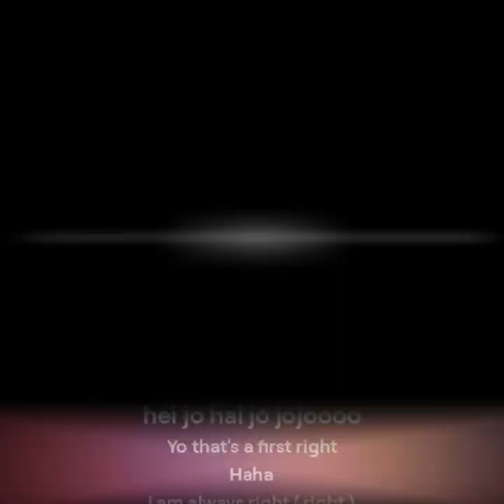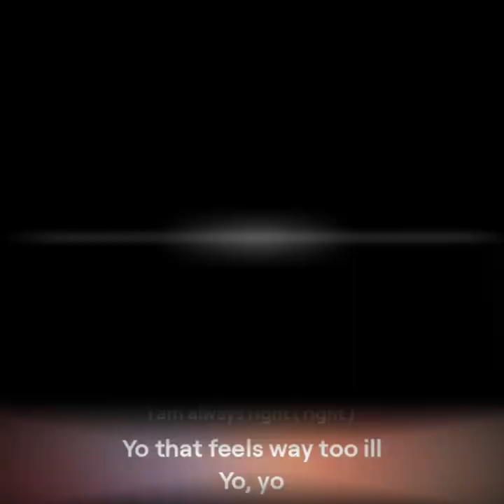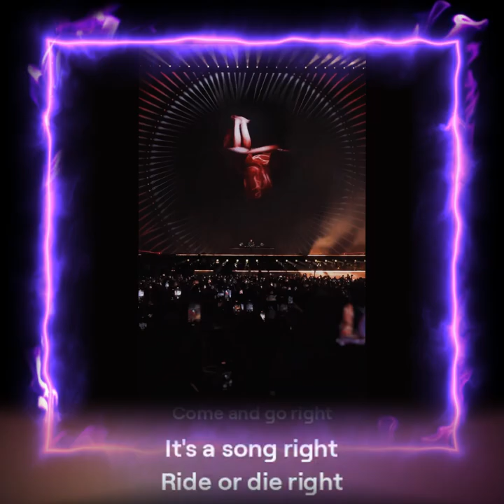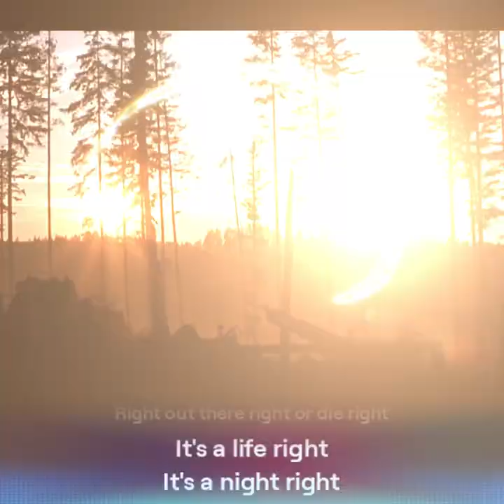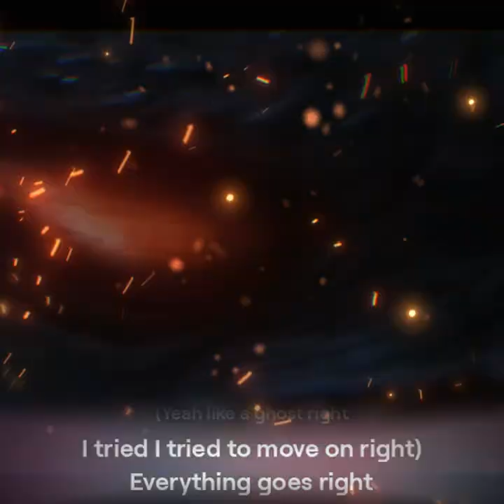I am always right ( right )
In this video, I prove that I am always right (right). Watch to see how I always come out on top in any situation!